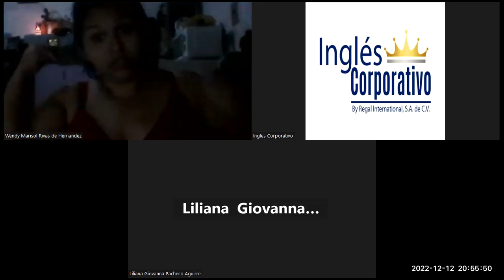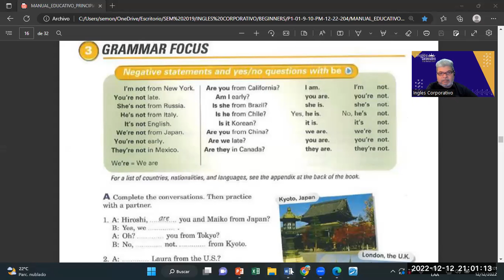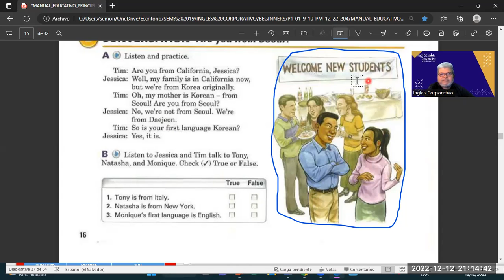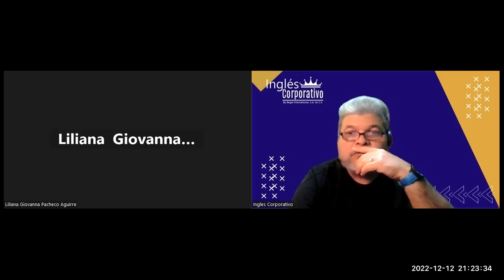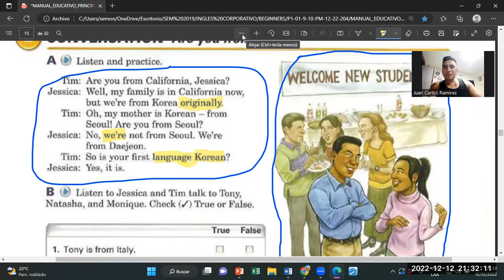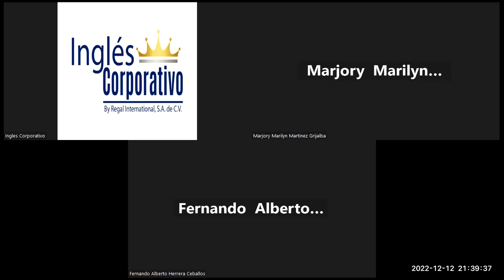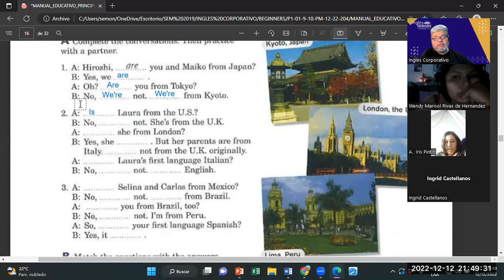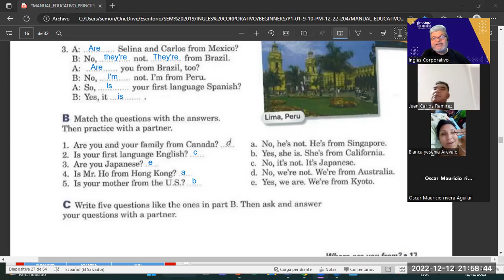Inglés Corporativo-12122022-NEGATIVE STATEMENTS AND YES NO QUESTIONS WITH BE.